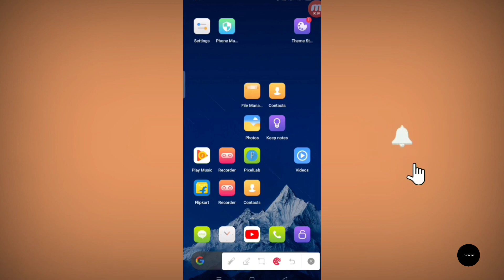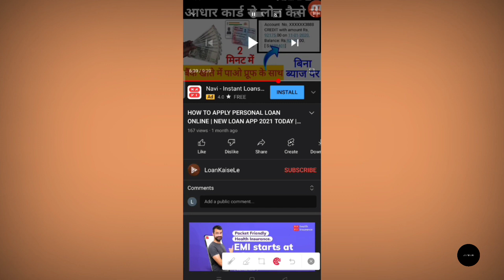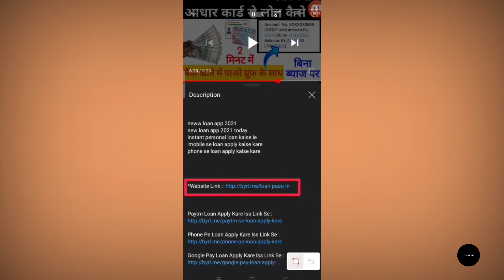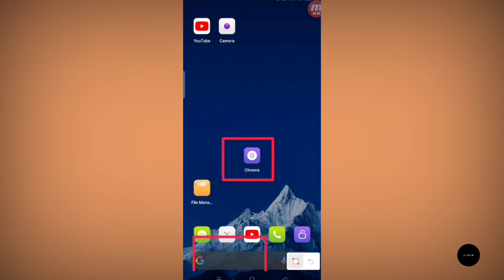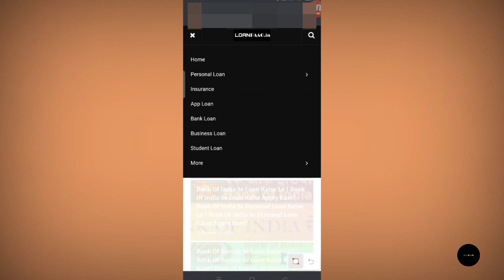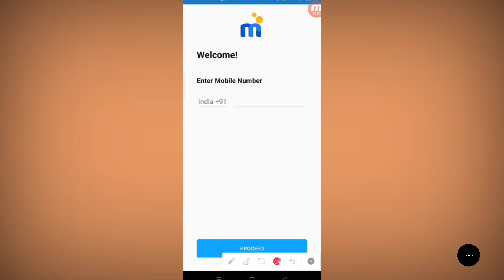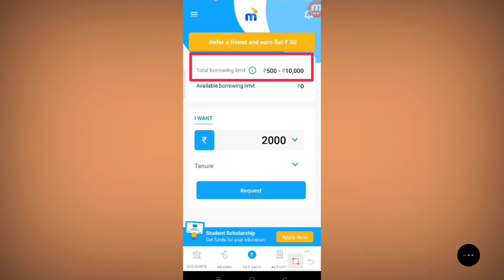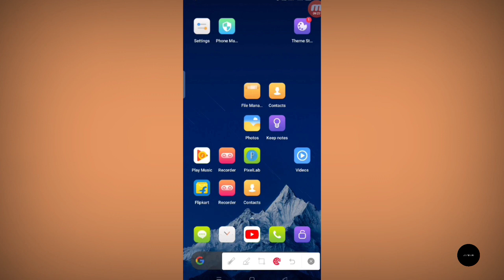Mpokket Loan 2024? | New Loan App 2024? | Instant Loan App 2024? | Loan Apply Without Income Proof?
Loanpaao ke iss latest video mein aap dekhenge ki mpokket app se online loan kaise le sakte hai..!!

Topics Covered-
instant loan app without documents
instant loan app approved by rbi
mpokket
mpokket login
mpokket loan
mpokket loan app
mpokket loan repayment
about mpokket loan app
new loan app se loan
loan new application